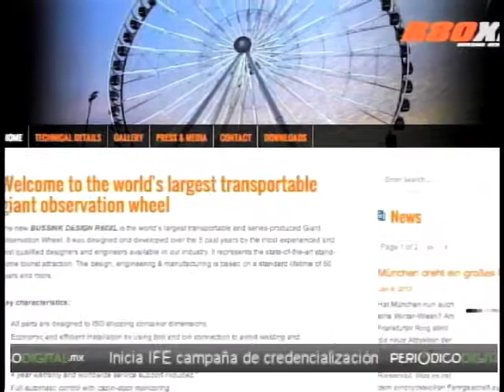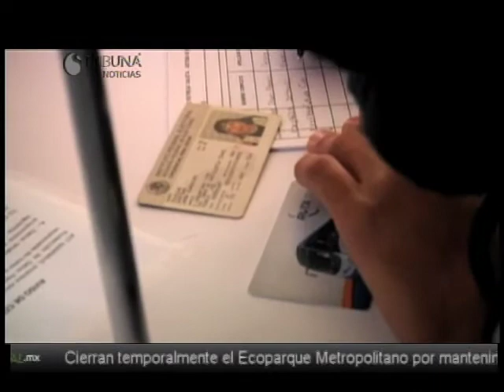Noticias Puebla 18 hrs 16 de Enero de 2013